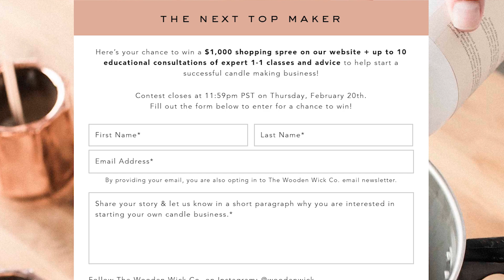CONTEST!! Who wants $1000?!?!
Thank you again for watching. If you have anything you would like to see please message me.

I am more than happy to help in any way that I can.

Here’s your chance to win a $1,000 shopping spree on our website + up to 10 educational consultations of expert 1-1 classes and advice to help start a successful candle making business!
Contest closes at 11:59pm PST on Thursday, February 20th.
Fill out the form below to enter for a chance to win!

Wick clips
Shipping paper
Pouring pitcher
Red RTV wick glue

Canon 80D
Gorpro Hero 7
Microphone
Lapel mic
LED lights